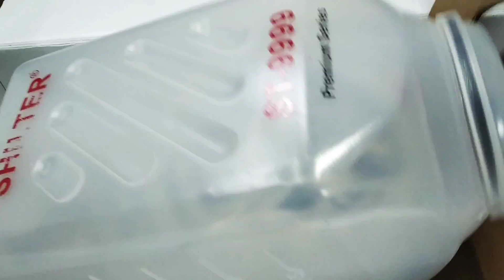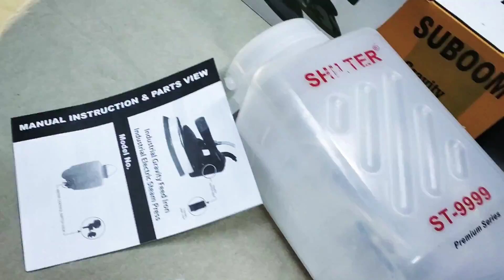Steam Iron 9811715100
Shilter
Gravity feed water bottle iron
Model Name ST 9999
Voltage 220V
Wattage 1600
MRP 3200
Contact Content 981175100